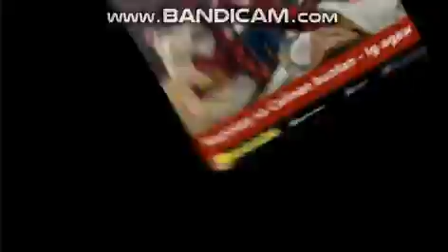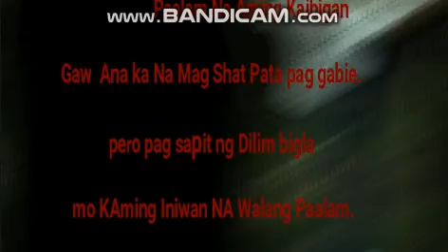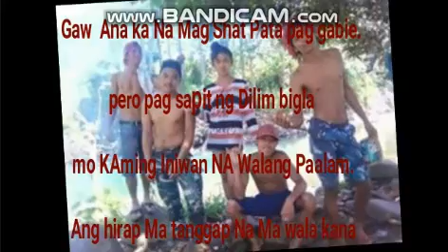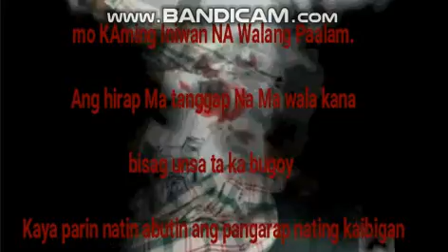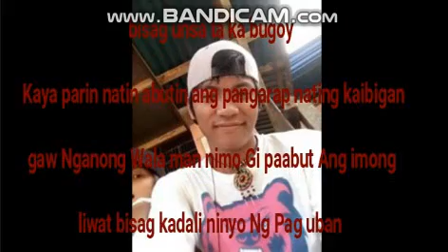Paalam Aking Kaibigan Trongko